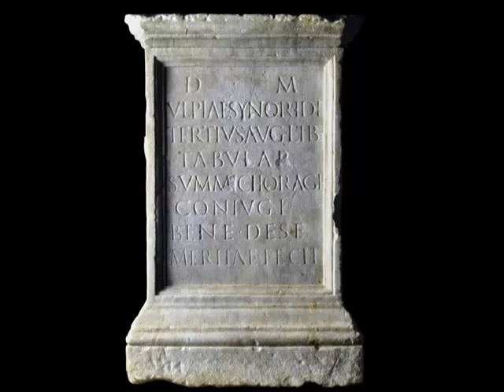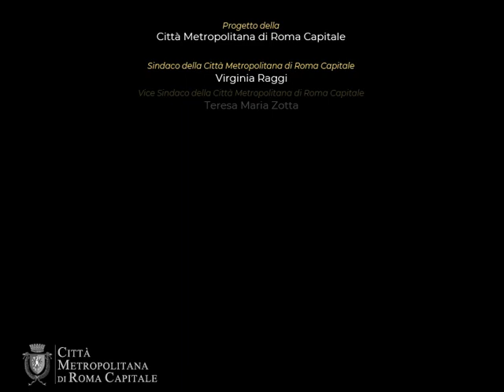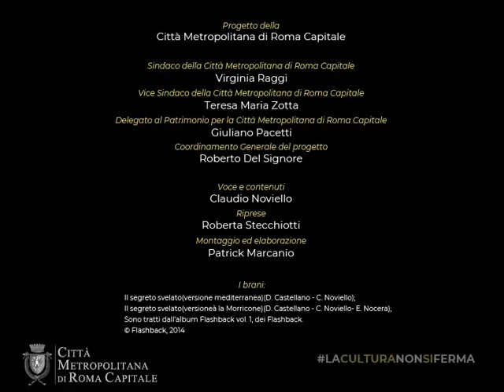Città metropolitana Roma - Villa Altieri, il tour virtuale della collezione archeologica (ITA)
Dopo la sezione dedicata alla storia della Villa che oggi ospita la Biblioteca Istituzionale e l'Archivio Storico della Città metropolitana di Roma Capitale, pubblicato oggi il secondo video che consente di esplorarne i tanti tesori della collezione archeologica. Il video è interamente realizzato dai lavoratori della Città metropolitana di Roma Capitale.